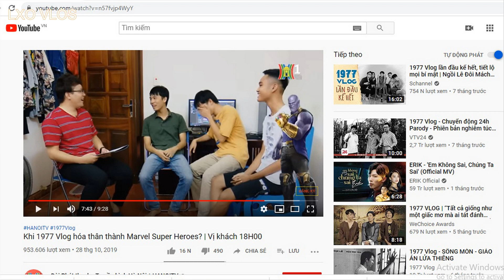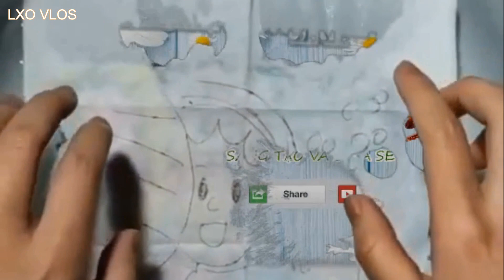LXO | Giải Mã Các Siêu Anh Hùng MARVEL Trong Video của 1977 VLog | CÀ KHỊA ĐỈNH CAO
🔹 Nội dung cơ bản:
- Trong các 09 video Vlog của 1977 đến nay, bao gồm: Spoil phim mới Cậu Vàng cực mạnh (Cậu Vàng Trong Vai Chó Shiba), Hồi ký của một dân chơi - Chí Phèo, Vợ chồng A Phủ Parody - Vòng Xoáy Của Bạc, Chị Dậu Parody - Kỷ Nguyên Hắc Ám, SỐNG MÒN - GIÁO ÁN LỬA THIÊNG, VỢ NHẶT - KẺ ĐI TÌM TƯƠNG LAI, CHIẾC LÁ CUỐI CÙNG - QUYỀN NĂNG ĐẤT MẸ, HAI ĐỨA TRẺ - HIỆP ĐỊNH HỒ GƯƠM, Chiếc Thuyền Ngoài Xa - Ngôi Báu Cát. Mỗi Video của 1977 vlog nếu bạn tinh ý sẽ thấy xuất hiện hình ảnh của các Siêu anh hùng trong vũ trụ điện ảnh MARVEL ở cuối các video của 1977 Vlog.
- Các bạn hãy cùng mình khám phá những Siêu Anh hùng xuất hiện trong các Video của 1977 vlog qua video này nhé.
💥Theo dõi LXO Vlogs tại đây:
© Bản quyền thuộc về kênh LXO VLogs ☞ Đề nghị không Reup dưới mọi hình thức.
© Copyright by LXO Vlogs ☞ Do not Reup.